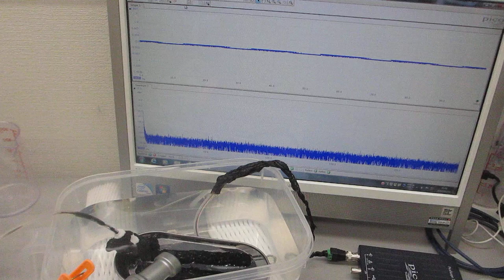ポータブル超音波洗浄器の利用技術（超音波システム研究所）